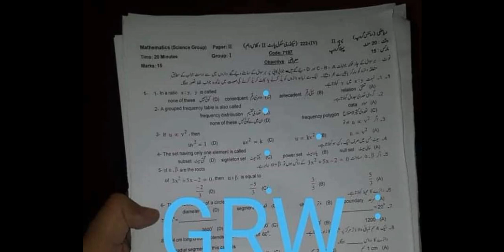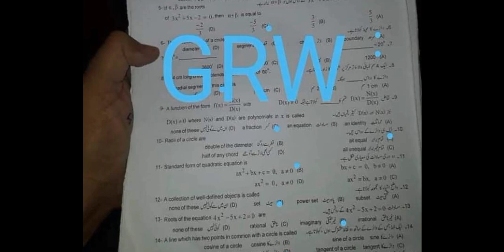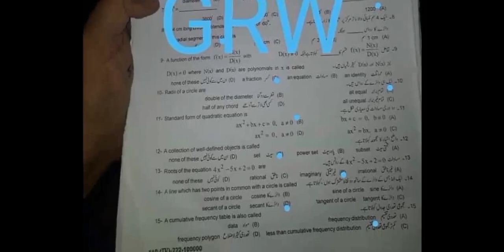10th Class Math Objective Paper Answer Key Group 1 Gujranwala Board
10th Class Math Objective Paper Answer Key Group 1 Gujranwala Board